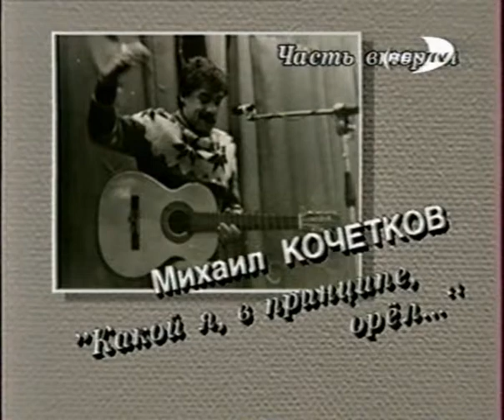Михаил Кочетков "Какой я, в принципе, орёл...". Часть 2.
Михаил Кочетков, в передаче "Домашний концерт" телеканала РЕН ТВ, 1998 год. Вторая часть.
Оцифровка моя с кассеты VHS.